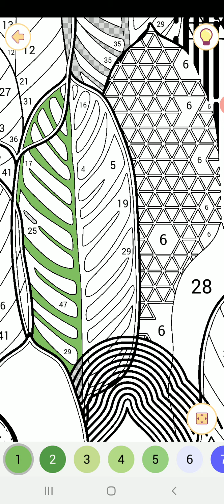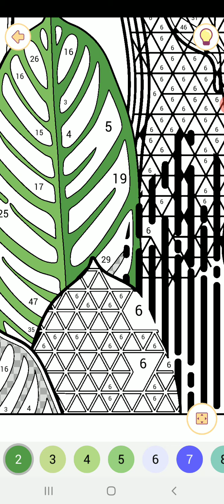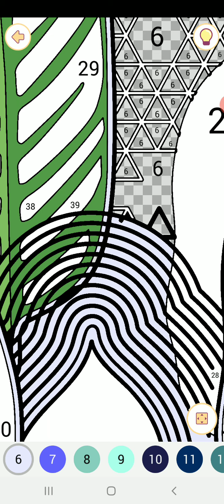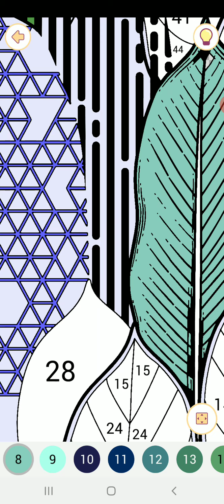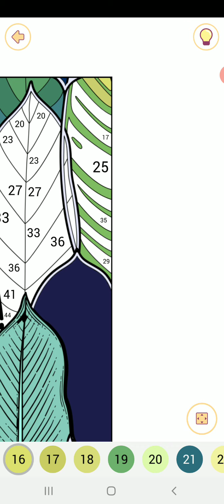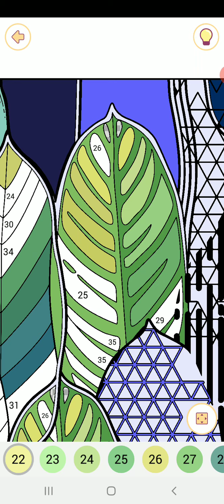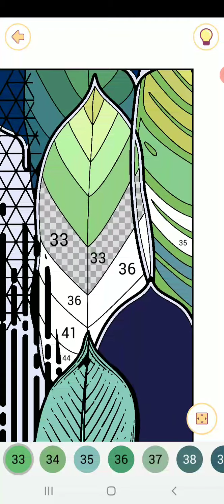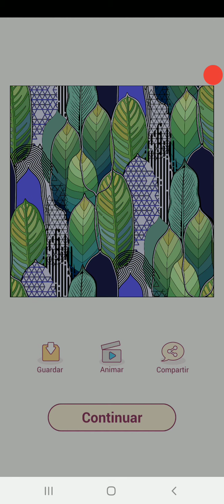Happy color gameplay # 14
Libro de colorear por números para adultos con todas imágenes gratis

¡Imágenes exclusivas!